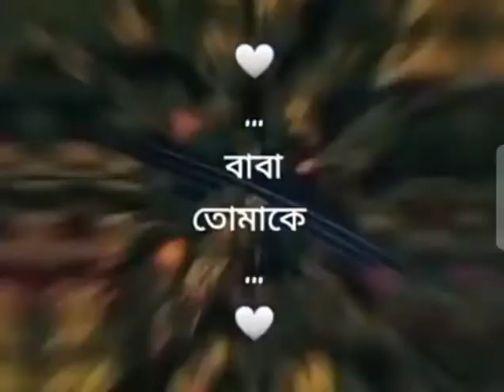আমাদের জীবনের একমাত্র উদ্দেশ্য জান্নাত হতে হবে